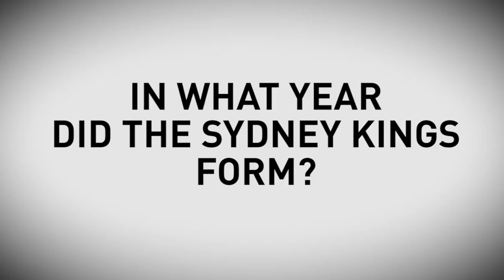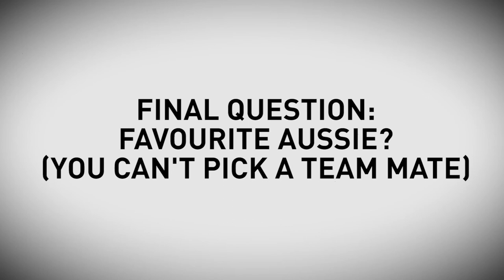Sydney Kings Quiz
Our Aussie fans get to see our historic game against the Utah Jazz courtesy of ESPN, so they’ve taken the opportunity to find out how much Kevin Lisch, Brad Newley and Travis Leslie know about our team’s history.